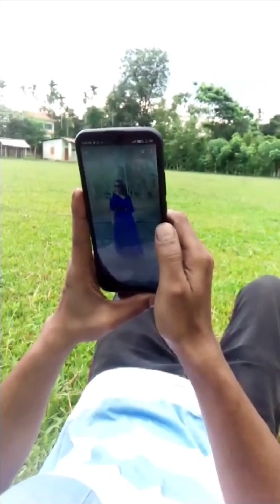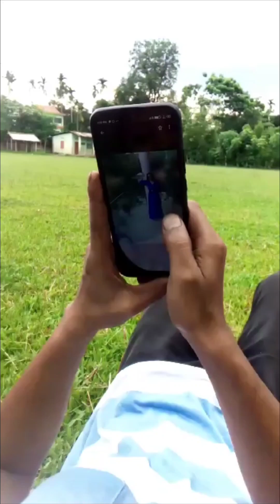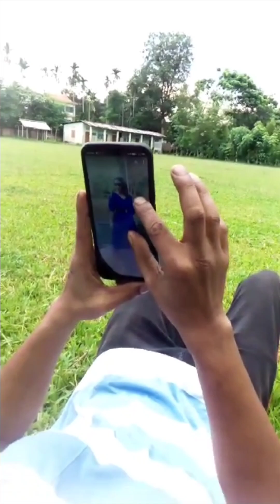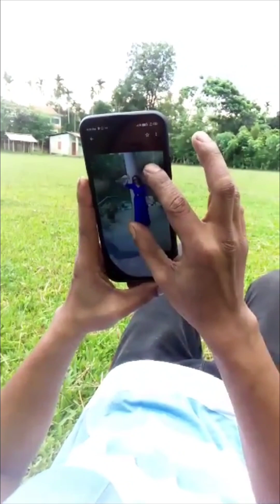Ka,samanpila#New Cover Garo song.. Edit by.Nikchina Raksam Tv.. With Zues Nehemiah momin..